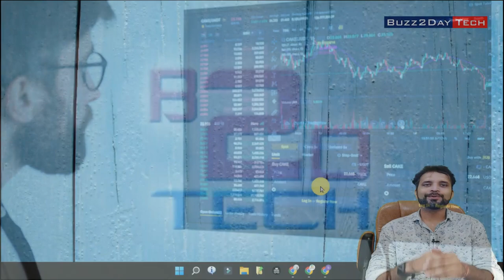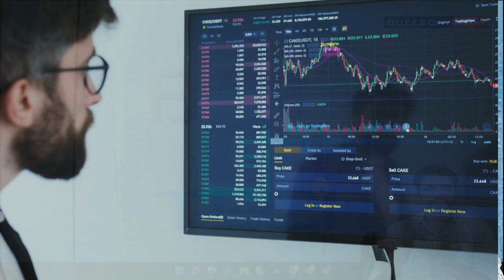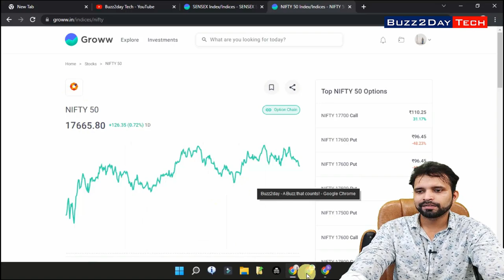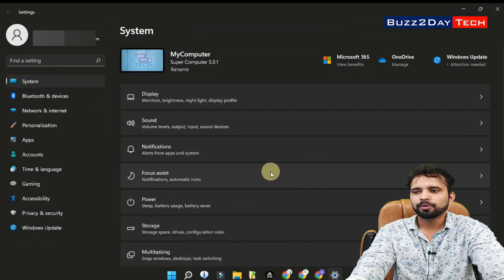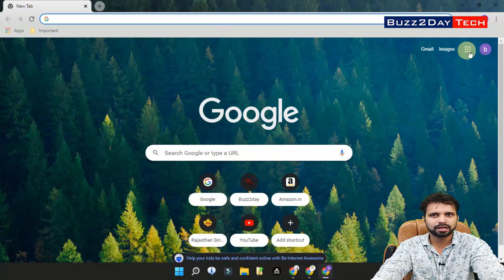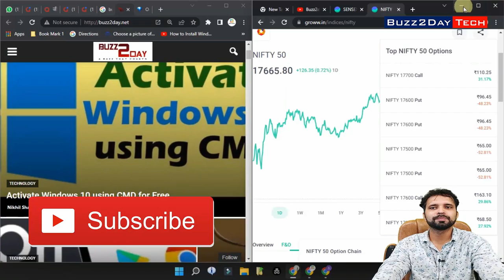How to split Desktop Screen in Windows 11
Gadget i use for Recording:
Camera: I am using Mobile Camera